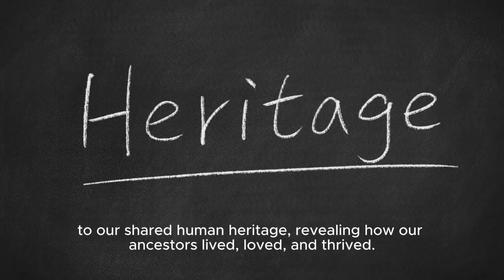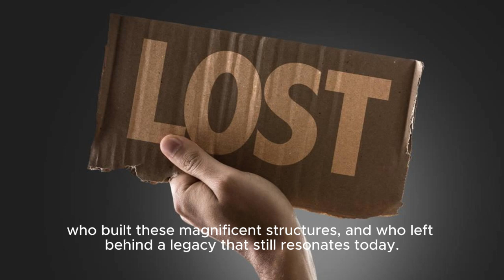Lost Cities Unveiled Exploring Ancient Mysteries"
"Join us on an extraordinary journey through time as we uncover the mysteries of the world's lost cities. 'Lost Cities Revealed: A Journey Through Time and Discovery' takes you deep into the heart of ancient civilizations that have long been forgotten. Explore the grandeur of Angkor Wat hidden in Cambodia’s jungles, the splendor of Egypt’s lost city of Tanis, the ingenious architecture of Machu Picchu high in the Andes, and the submerged wonders of the sunken city of Heracleion.

This video reveals the secrets, stories, and artifacts of these ancient metropolises, offering a captivating look at how our ancestors lived, thrived, and left behind enduring legacies. Through stunning visuals and expert insights, we piece together the puzzles of history, connecting past and present. Prepare to be amazed by the ingenuity and timeless allure of these lost cities as we bring history to life.

"The following video is intended for educational and informational purposes only. While we strive to present accurate and up-to-date information, the content is based on historical research and archaeological findings that are subject to ongoing study and interpretation. The views expressed in this video are those of the narrators and researchers and do not necessarily reflect the official policy or position of any institution or organization.

Whether you're a history enthusiast, an archaeology buff, or simply curious about the past, this journey through time promises to enlighten and inspire. History is waiting to be discovered—come and explore the wonders of lost civilizations with us."